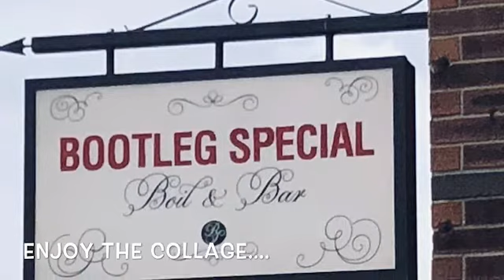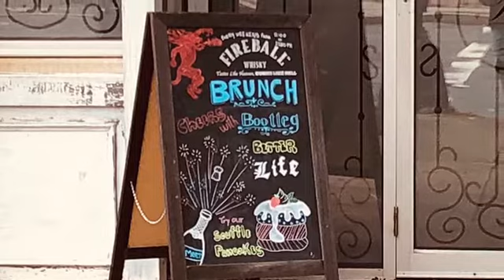Bootleg Special (Weekend Brunch) Tremont St. South End Boston, MA @bootlegspecial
Bootleg Special is a hip vibrant Cajun restaurant with epic seafood boils as well as an extensive Cajun menu that consists of some great Louisiana cuisine including legendary BEIGNETS for your sweet tooth. Cozy environment for a great time located in the heart of South End.

Who’s That Girl From Roxbury music by: Brahm Gerzlinger

Logo Illustration by: Josh Hilty